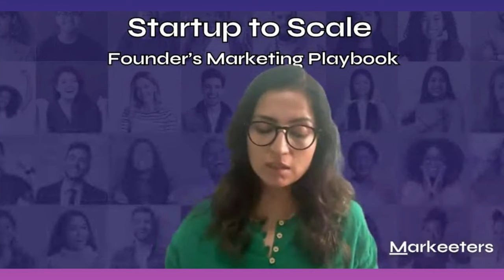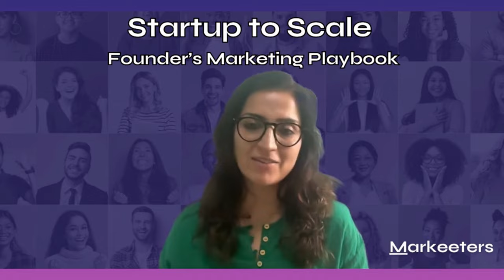Being Frugal and Creative: Strategies for Thrifty Innovation | Jasleen Kaur | Markeeters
Welcome to our inaugural episode of the "Start-up to Scale: Founder's Marketing Playbook" podcast! In this series, we aim to empower start-up founders, tech entrepreneurs, and marketing professionals with practical insights and real-world knowledge.

🚀 In this episode, we dive into the early stages of marketing challenges faced by start-ups and explore how to approach marketing on a shoestring budget. We're excited to introduce our special guest, marketing expert and entrepreneur Jasleen Kaur, who has driven marketing and PR for renowned brands like United Colors of Benetton, Hugo Boss, Mothercare, Hamleys, and Canon.

Jasleen is also the founder of ACWI (Association of Corporate Women in India), a speaker at the Digital Marketing World Forum, Asia, and a recipient of the Top 100 Brand Custodians in India award.

Join us as we delve into the realities and hard facts of Jasleen's journey as a Brand Marketer and founder of Indiawood Global.